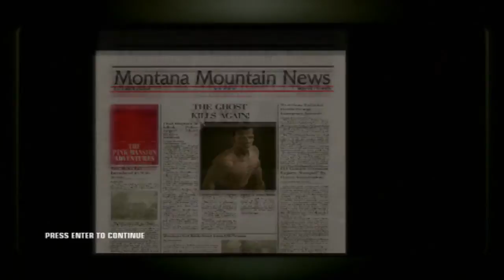Let's Play Hitman: Blood Money -13-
We take out an enemy agent, and push a man off a mountain.